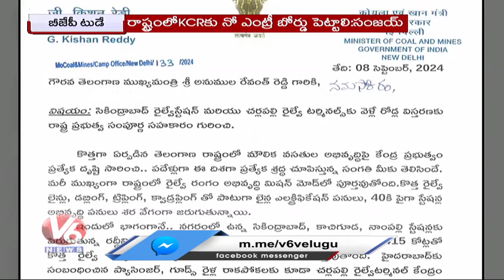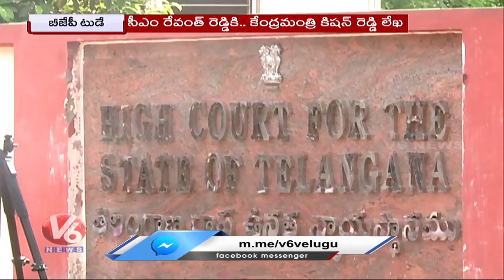BJP Today: Kishan Reddy's letter to CM Revanth |Congress Does Diversion Politics With Hydra |V6 News